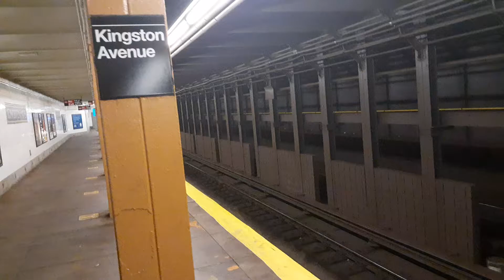R62 3 train at Kingston Avenue to New Lots Avenue bound on overnights last train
R62 3 train at Kingston Avenue on overnights

3 train ends early at 9:30pm because of fast track construction in Manhattan so 4 train started local early tonight.

video was taken on December 20, 2021